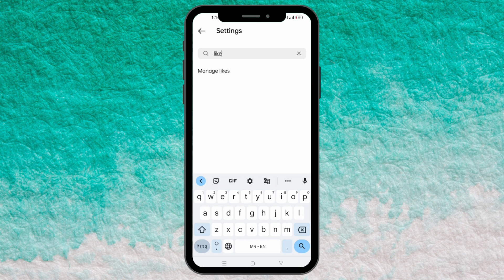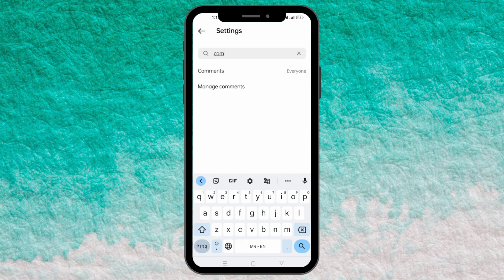Instagram के लाइक किए हुए Reels, Post, Videos कहा और कैसे देखे | How To See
dost aaj hum is video me apko batige ki,
Instagram par Jo hum Videos ya reels Ya fir Koi Post Ko like karte Hai Par hume nahi pata hota hai ki wo videos kaha jate hai kaha save hote hai hume is video me isi ke bareme bataya hai ki wo videos ko kaha aur kaise dekha jata hai
Aur ji comments hum kisi ke videos me karte hai wo  Comments ko bhi kaise dekha jata hai wo bhi is videome Bataya gaya hai

please is video ko pura dekhe aur share bhi kare aur hamre Is channel Ko subsribe bhi kare Apke subsribe se humne motivation milti hai